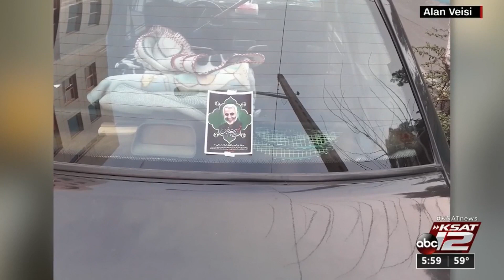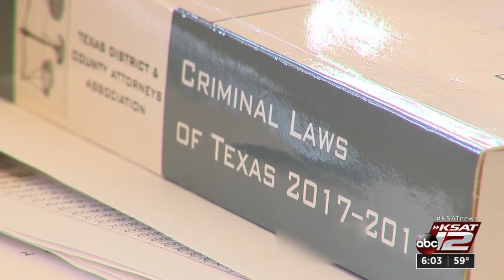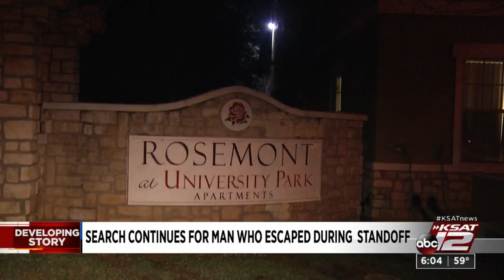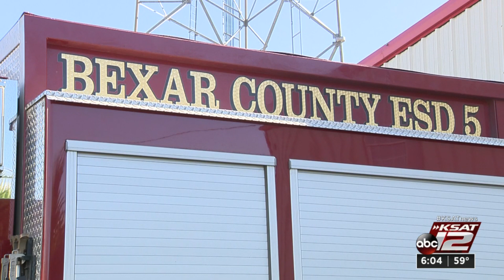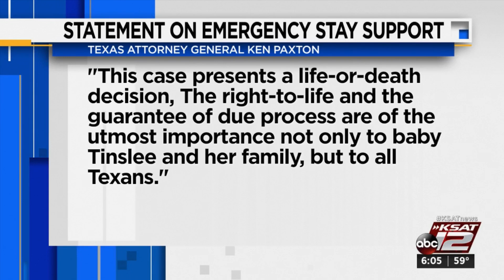KSAT12 News at 6, Jan. 3, 2020